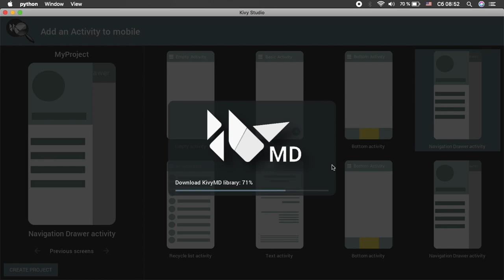Запись экрана 2019 03 16 в 8 51 43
Kivy Studio